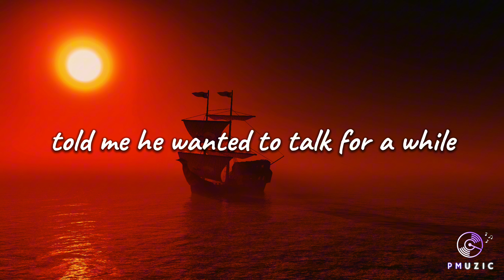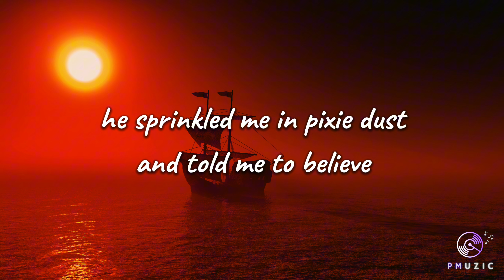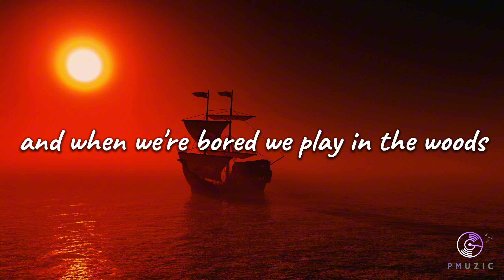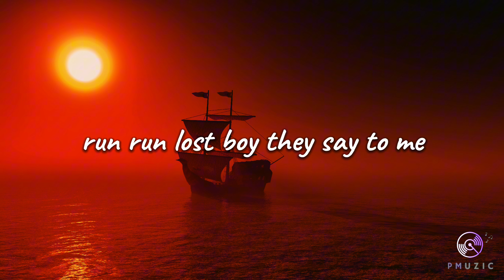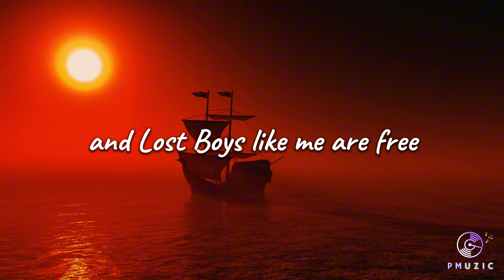Ruth B. - Lost Boy (Lyrics)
💘Your Personal To Do List💘

✨️Sub👍✅️✨️

✨️Turn On 🔔✅️✨️

✨️If You Succeed In Doing These I'll Take Your Suggestion On The Next Vid✨️ Thank YOU💛

Neverland, I love you so
You are now my home sweet home